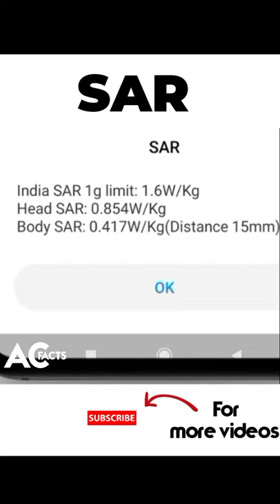How to Check SAR value of Any Smartphone | Useful Information | AC Facts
How to Check SAR value of Any Smartphone

In this video , you will learn about how to check Mobile radiation by using SAR Value of any smartphone in hindi .